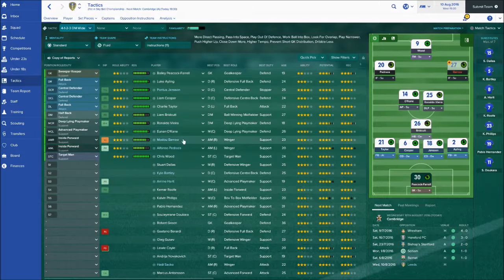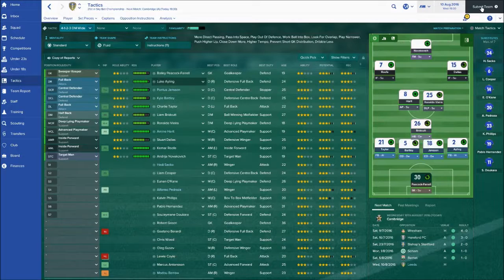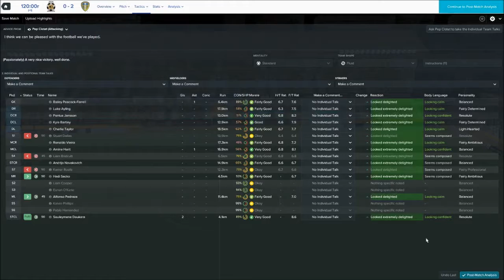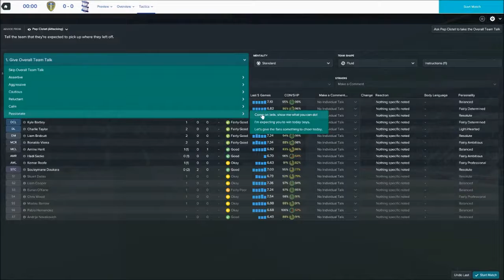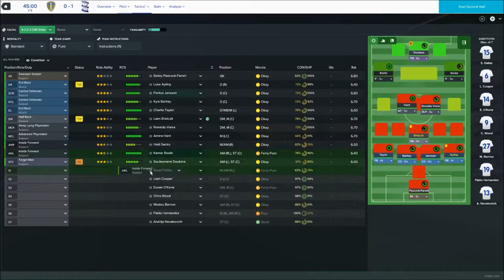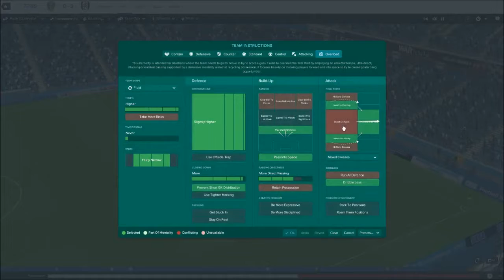Lightning Leeds|Football Manager 17||Episode 3...The Douk!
This is the start to my new series Lightning Leeds, where we bring the mighty Leeds back to where they belong.